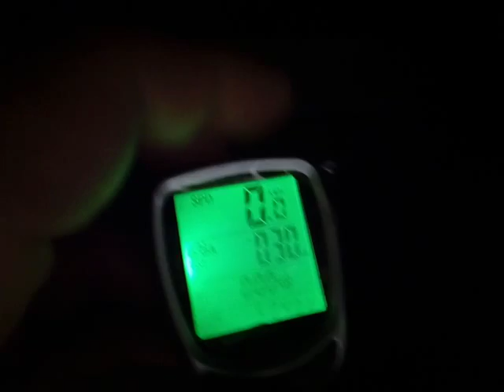Video published on Mon Sep 05 21:23:56 CEST 2016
Video uploaded by app(gearbest) useron Mon Sep 05 21:23:56 CEST 2016